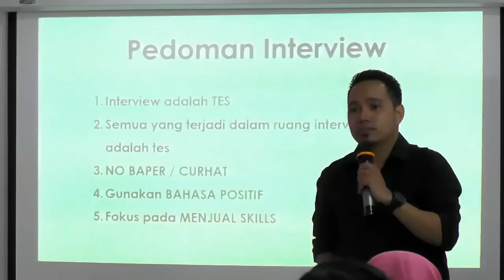PERSIAPAN PENTING SAAT INTERVIEW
Sebelum melakukan interview kerja, ada baiknya ada hal-hal yang harus dipersiapkan..
Dan bisa disimak didalam video ini

Pemesanan Ebook WA 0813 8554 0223
Pendaftaran Mentoring Karir WA 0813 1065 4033